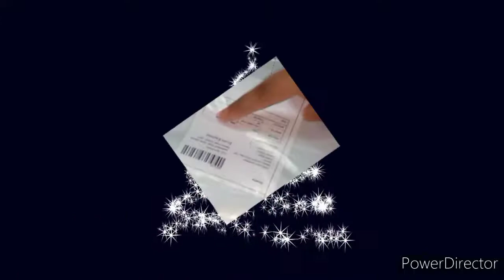unboxing lipsticks...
instagram
at very affordable price
must try...
ADS Ultra Ceramide Matte Lipstick, Multicolour - Pack of 12 with Adbeni Kajal
link 👆